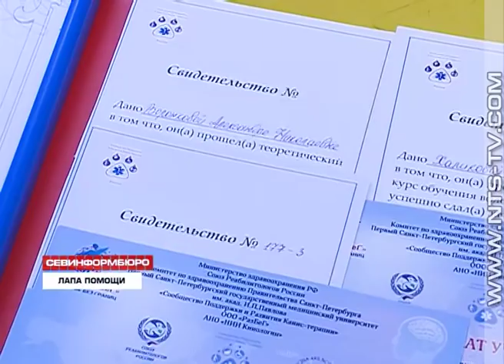21.01.2018 В Севастополе живёт единственная в Крыму собака-терапевт